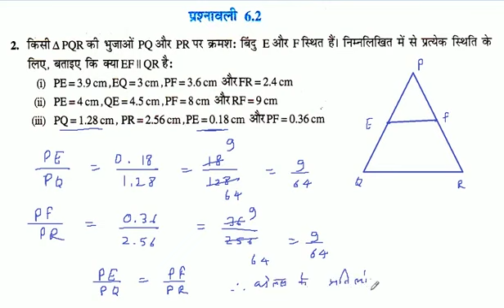किसी △ PQR की भुजाओं PQ और PR पर क्रमशः बिंदु E और F स्थित हैं। निम्नलिखित में से प्रत्येक स्थिति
किसी △ PQR की भुजाओं PQ और PR पर क्रमशः बिंदु E और F स्थित हैं। निम्नलिखित में से प्रत्येक स्थिति के लिए, बताइए कि क्या EF || QR है: PE = 3.9cm , EQ = 3cm PF = 3.6cm और FR = 2.4 cm